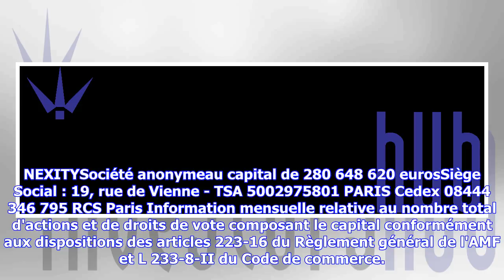Breaking News | Nexity : nombre total d'actions et de droits de vote composant le capital au 30 avr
Breaking News | Nexity : nombre total d'actions et de droits de vote composant le capital au 30 avril 2018

NEXITYSociété anonymeau capital de 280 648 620 eurosSiège Social : 19, rue de Vienne - TSA 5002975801 PARIS Cedex 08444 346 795 RCS Paris Information mensuelle relative au nombre total d'actions et de droits de vote composant le capital conformément aux dispositions des articles 223-16 du Règlement général de l'AMF et L 233-8-II du Code de commerce. Date d'arrêté des informations Nombre total d'actions composant le capital Nombre total de droits de vote     30 avril 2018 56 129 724 Total brut 56...